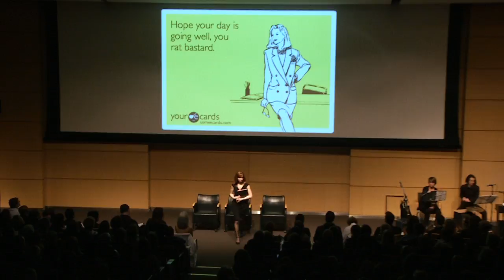Mary Shannon Little’s story “Rat Bastard” | Memorial Sloan Kettering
Mary Shannon Little’s story “Rat Bastard” was performed by Catherine Augier with Lucy Martin, Kathryn Mowat-Murphy and Joe Ricci.